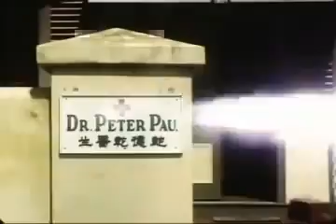The Little Carib was opened in 1948 The Little Carib Theatre